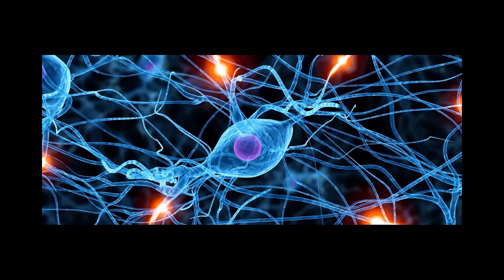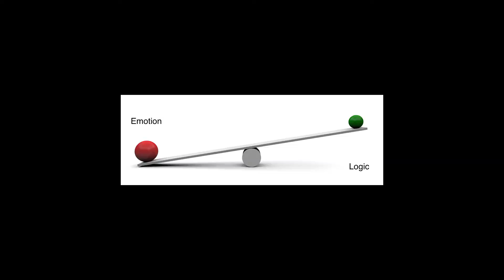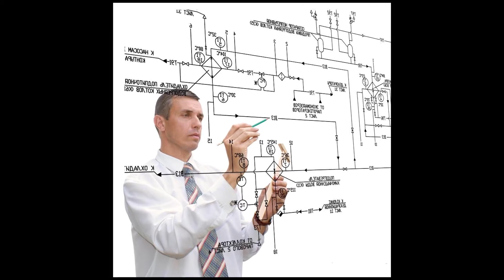How to avoid Breakup???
Emotions is the reasons for misunderstanding, when we think emotionally mean we cant analysis what happen and what to do for that, watch my video for make you smart.